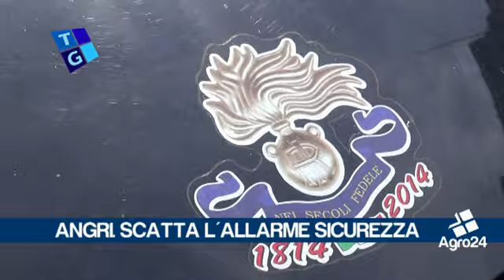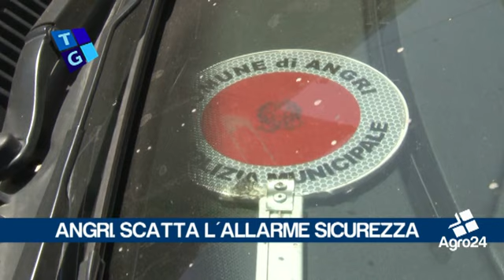Angri. Salerno. Allarme sicurezza, Mauri precisa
Angri. Salerno. Allarme sicurezza, Mauri precisa. Il primo cittadino ha tenuto un summit con Carabinieri e Polizia Locale per argianre l'ondata di criminalità dilagante in città... _ Tiziana Zurro